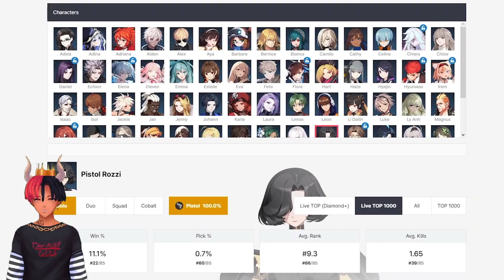10 Things I Wish I Knew BEFORE Playing Eternal Return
Are you a new player diving into the world of Eternal Return? In this video, I've compiled a list of the top 10 things I wish I knew before embarking on my journey in Eternal Return.

Join me as I share valuable insights and tips that will help you navigate the game with confidence and avoid common pitfalls.
Edit and Thumbnail: Ameericles
👉🏽My Mouse
👉🏽My Keyboard
👉🏽My Headset
👉🏽My Monitor
👉🏽My Mic

Whether you're a beginner or a new player, these tips will provide you with a solid foundation to enhance your gameplay experience. From understanding the unique mechanics of Eternal Return to mastering essential strategies, I've got you covered. Don't miss out on these valuable tips to put yourself ahead of the Eternal Return 1.0 release!
0:00 - Setting yourself up for Success
0:15 - Tip 1: What are the Best Resources for Eternal Return?
0:49 - Tip 2: What is a Win in Eternal Return??
1:10 - Tip 3: What is "New Player Queue" in Eternal Return?
1:47 - Tip 4: Can you one trick in Eternal Return?
2:17 - Tip 5: How Long Does It Take to Learn Eternal Return?
2:49 - Tip 6: What are Hunt Rotations in Eternal Return?
3:18 - Tip 7: What's more important? Macro or Mechanics?
3:51 - Tip 8: How to Get Stronger in Eternal Return?
4:18 - Tip 9: How to Transition Items in Eternal Return?
4:48 - Tip 10: Is Eternal Return Free to Play?

10 Things I Wish I Knew BEFORE Playing Eternal Return